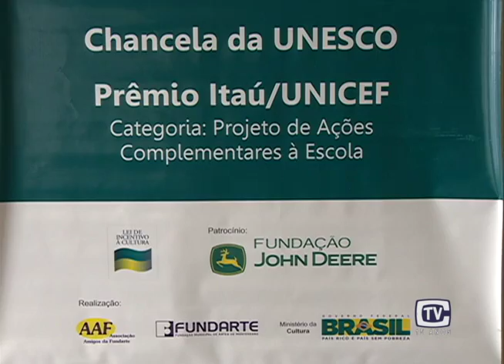Projeto Dançar 20 anos 19/05/16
Há 20 anos formando cidadãos para o mundo. Com esse lema, o projeto Dançar, da associação amigos da Fundarte, completa duas décadas contemplando neste tempo mais de mil crianças e adolescentes.